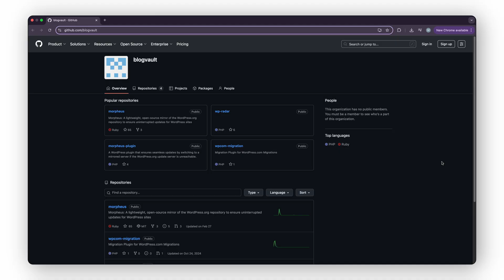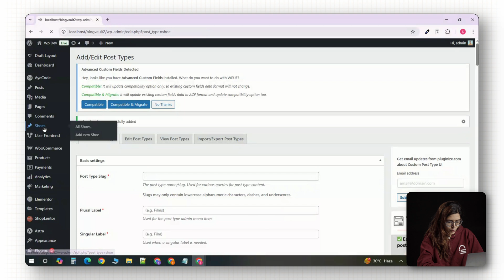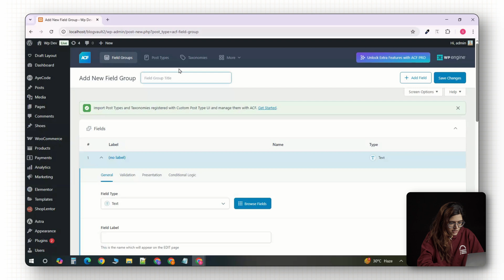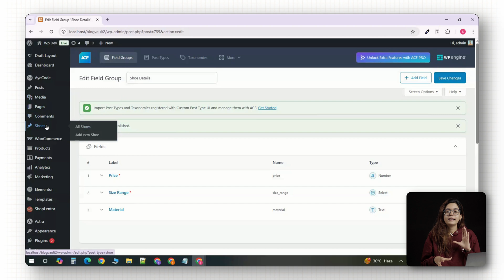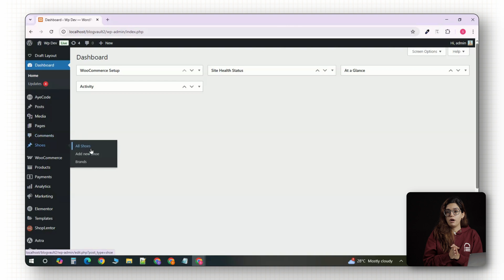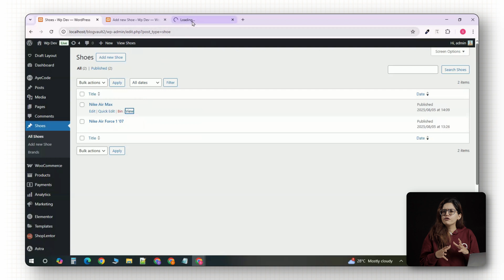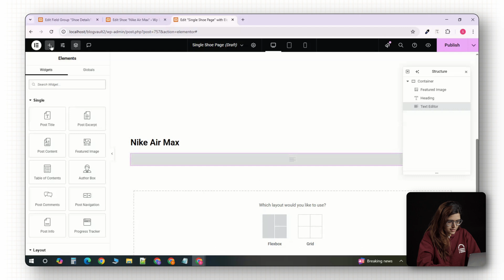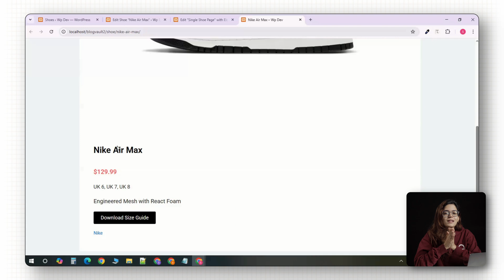2025 Tutorial for Advanced Custom Fields (ACF)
In this video, I’ll show you how to sell web design services the smart way — by packaging for outcomes, pricing for value, and using AI to win better clients. You’ll discover how to lead discovery calls that actually close deals, price your services based on transformation instead of pages, and position yourself as a strategist — not just another freelancer. I’ll break down how real agencies are turning $500 projects into $10,000+ retainers, building recurring revenue through care plans, and using AI tools like ChatGPT to walk into every sales call with an unfair advantage.

00:00 Intro
01:28 Installing ACF & CPT UI Plugins
02:05 Creating a Custom Post Type (Shoes)
03:02 Setting Up Custom Fields in ACF
05:25 Creating a Brand Taxonomy
07:08 Adding a Product
08:47 Designing the Product Page